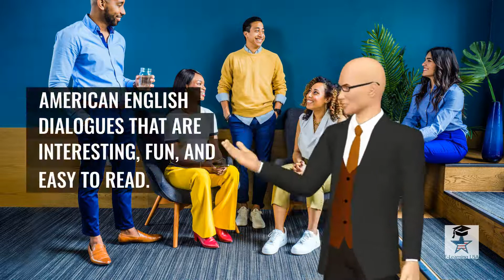Welcome to American English Conversation . online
, was designed with international English Learners in mind, to help build English conversation, pronunciation, and reading skills in a fun, easy, and clear way.